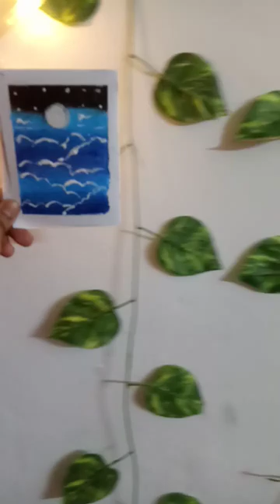to the moon